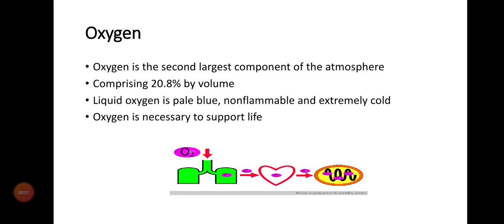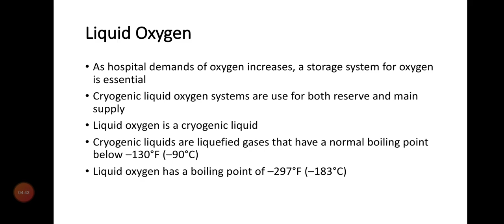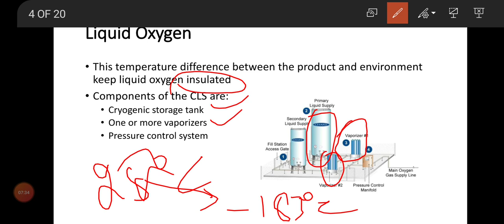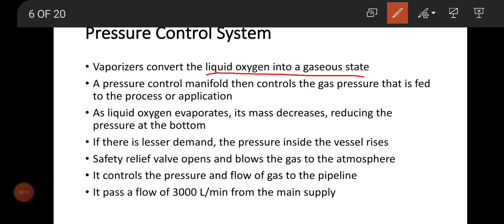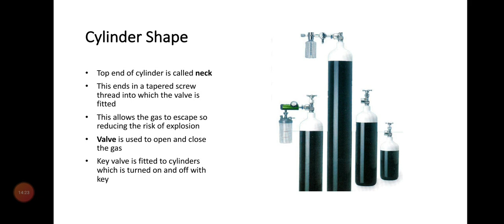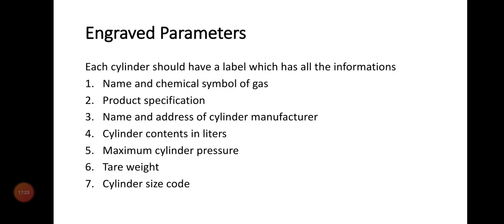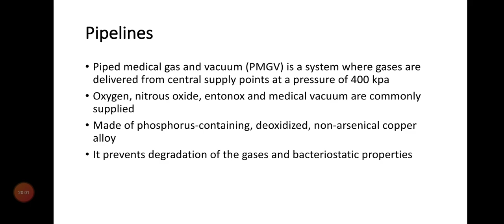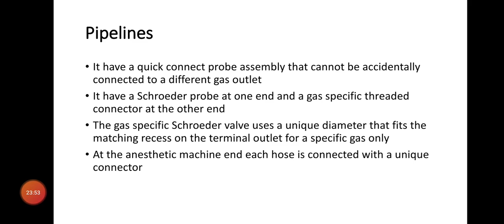Anesthesia equipment part (b)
This lecture include brief discussion about liquid oxygen, medical gases cylinders and pipeline system.
For anesthesia diploma 4th semester